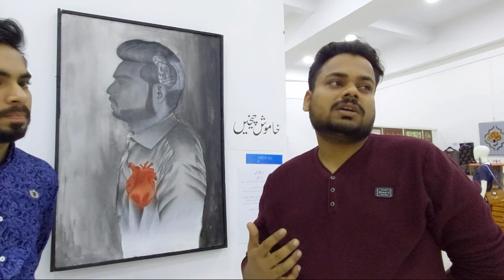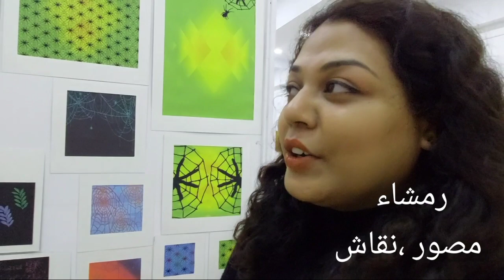Arts council of Pakistan Karachi | Art gallery | Artist displayed these work | NEWS IS | Summaiya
Student of Arts council of pakistan Karachi, displayed these work on Art gallery .